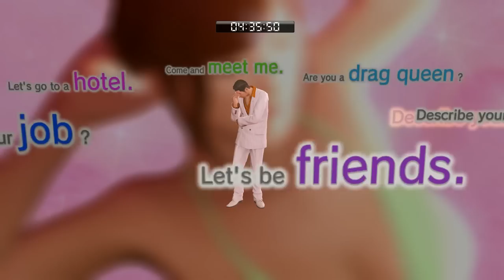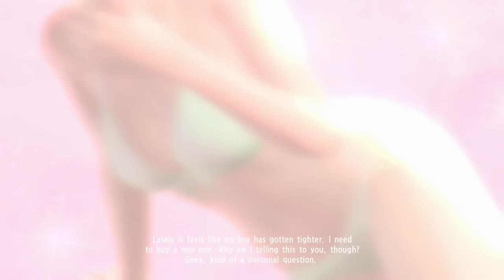Two Best Friends Play Yakuza 0 (Part 34)